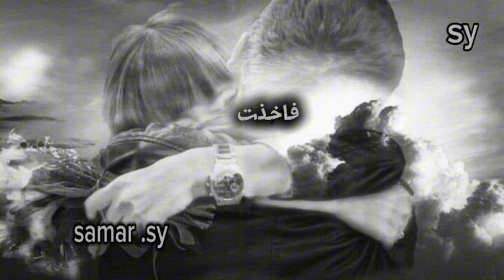يا سيدي بالحب لست أُلام ولا أرى فعل الحبيب حرام» - قصيدة - الشاعر مهند الفيصل